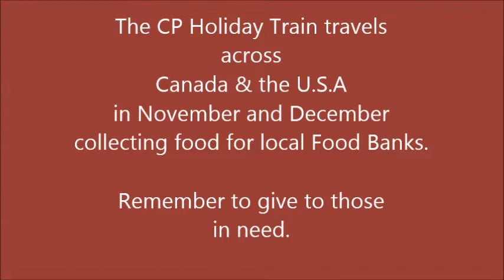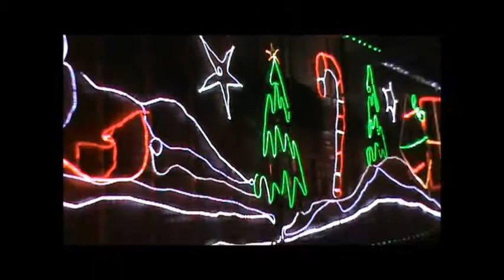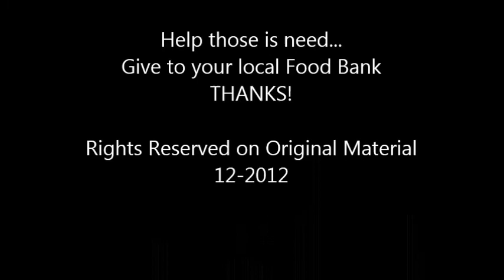CPR Hoilday Train - Christmas Time (Food Bank Train)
The Green Earth Kids catch the CP Holiday train. Enjoy music from Tracey Brown and The Claytones. Remember to give to your local Food Bank. Happy Holidays all. Don't miss the train !!   Dec 2012